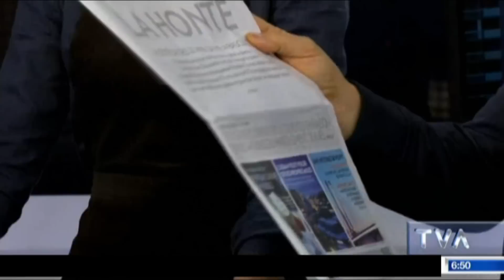Why women don't report sexual assault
In a frank discussion on sexual assault, three prominent Quebec women talk openly about what happened to them and why they helped launch an online awareness campaign that went viral.